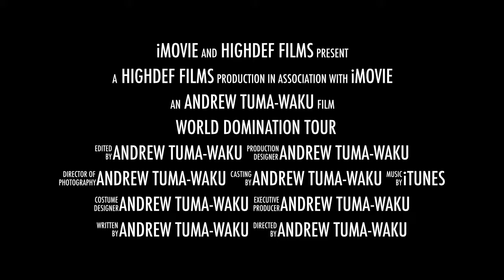World Domination Tour Trailer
Trailer of Joey Bada$$, Mick Jenkins, Denzel Curry highlights